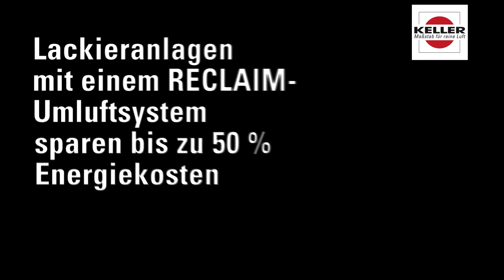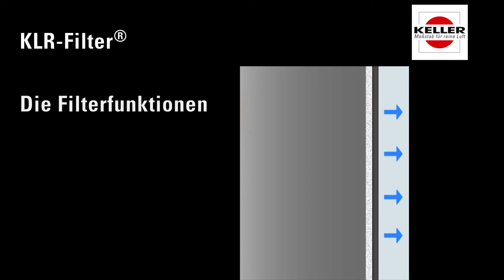RECLAIM - Die hocheffiziente, vollautomatisierte Filtertechnik für das Nasslackieren.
Das Problem:
Beim Lackieren gelangt nicht der gesamte Lack auf das Werkstück. Durch das anfallende Overspray besteht die Gefahr von Ablagerungen an den zu lackierenden Teilen. Dies bringt eine Verschlechterung der Qualität der Lackoberfläche mit sich. Des Weiteren entsteht eine starke Verschmutzung der Lackierkabine was dazu führt, dass ein dauerhaft stabiler Produktionsprozess nicht sichergestellt werden kann.

Die Lösung:
RECLAIM steht für ein hochwirksames Verfahren um das Overspray von Nasslacken und klebrigen Flüssigkeiten in Absauganlagen abzuscheiden. Dabei wird RECLAIM den gleichbleibend hohen Ansprüchen der Luftqualität gerecht und bringt gleichzeitig handfeste Kostenvorteile sowie Vorteile für die Umwelt mit sich. Der RECLAIM-Prozess kann in unterschiedlichen Anlagengrößen und- ausführungen genutzt werden. Alle Prozessfunktionen eignen sich zur Teil- oder Vollautomatisierung